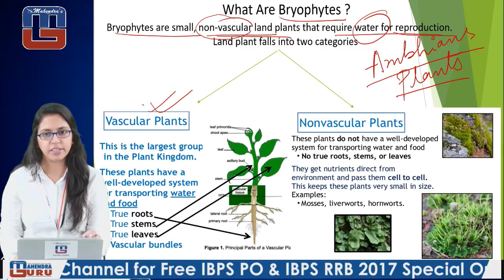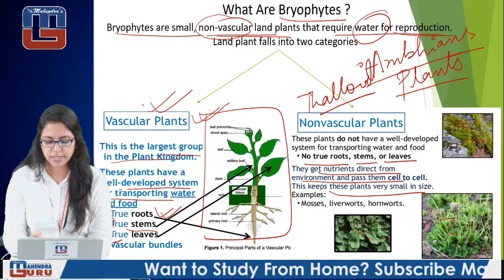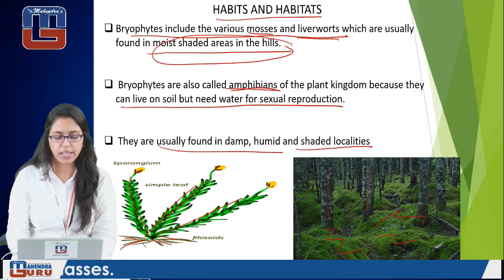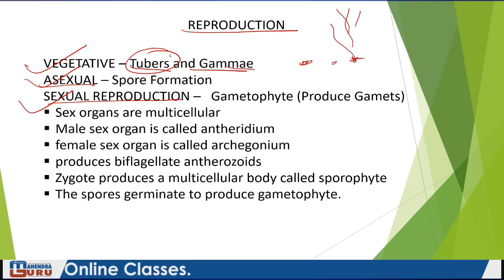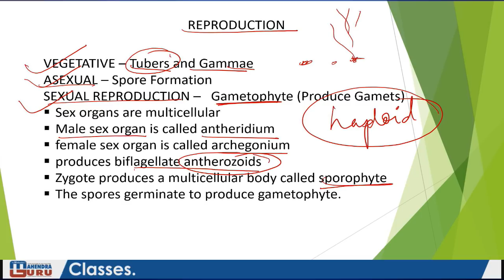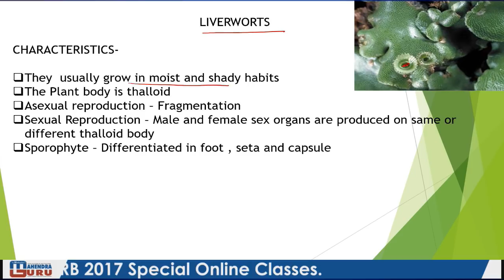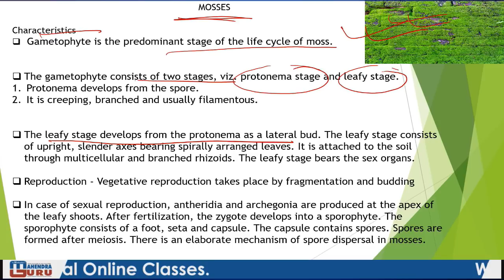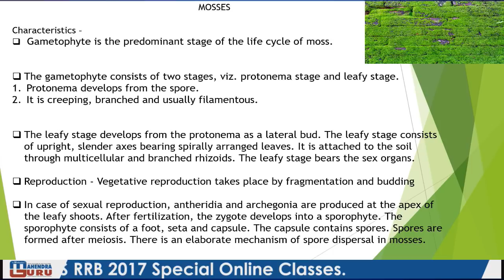Bryophyta | Biology | General Studies | All Competitive Exams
Bryophytes are an informal group consisting of three divisions of non-vascular land plants, the liverworts, hornworts and mosses. They are characteristically limited in size and prefer moist habitats although they can survive in drier environments.

1. No duplicacy or editing of the videos is allowed without the written permission of the publisher.

2. All the dispute are subject to Lucknow Jurisdiction only.

@ Copyright Reserved